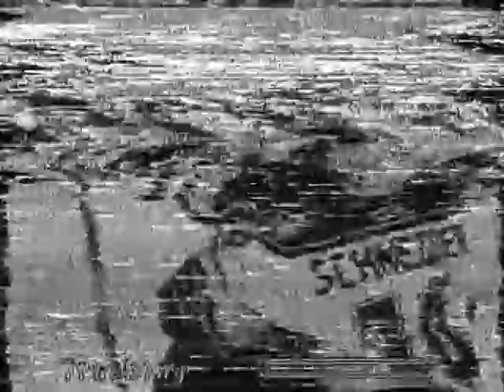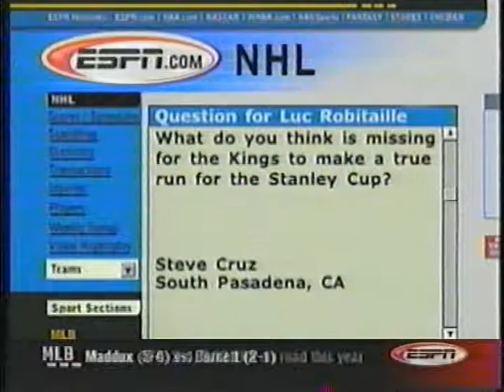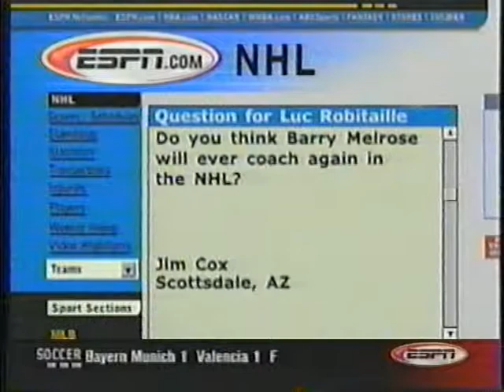LUC ROBITAILLE featured on ESPN Up Close (2001)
Rare TV appearance of Luc Robitaille on ESPN Up Close dated 05/23/01 hosted by Gary Miller & filmed at the ESPN Zone at the Downtown Disney District in Anaheim, CA.